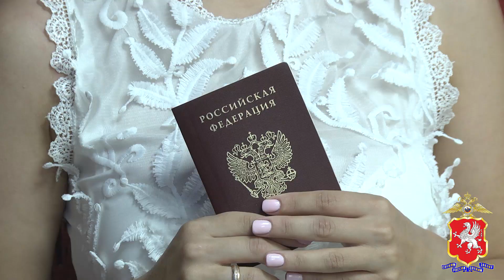В Севастополе состоялась церемония присяги лиц, получивших гражданство России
Праздничное мероприятие состоялось в здании ОМВД России по Ленинскому району.

Клятву быть добропорядочным гражданином Российской Федерации произнесли восемь человек. Каждый из них взял обязательство честно исполнять законы и обязанности, соблюдать Конституцию РФ и законодательство страны, уважать права и свободы граждан, а также чтить и сохранять историю, культуру и традиции многонационального народа России.

Поздравили севастопольцев с важным событием в их жизни руководители и сотрудники ОВМ ОМВД России по Ленинскому району. Полицейские вручили жителям документ, согласно которому они могут быть приняты в гражданство РФ, и пригласили их сделать фотографии на память. Также стражи порядка сообщили присутствующим, что в рамках Федерального закона от 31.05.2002 № 62 «О гражданстве Российской Федерации» процедура оформления гражданства РФ будет предоставлена им в упрощённом порядке.